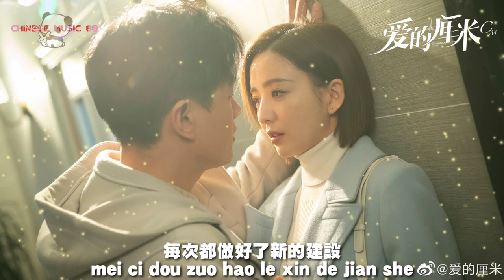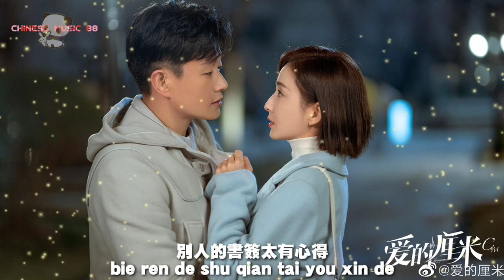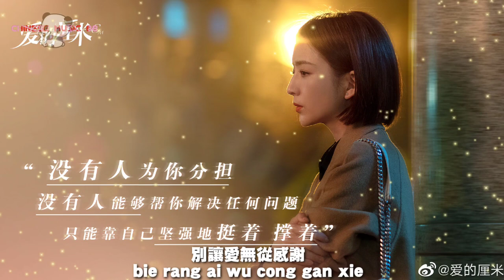掉落的书签 (Diao Luo De Shu Qian)爱的厘米( The Centimeter of Love.ost)左卓 (Zuo zhuo)PinyinLyric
Singer: Zuo Zhuo (左卓)
Title: 掉落的書簽 (Diao Luo De Shu Qian)

怎樣是對的 怎樣算及格
Zenyang shi dui de zenyang suan jige
怎麼還是笑話一則
zenme haishi xiaohua yize
每次都做好了新的建設
mei ci dou zuo haole xin de jianshe
總有一個說客
zong you yige shuo ke

裝得像懂我的伯樂
zhuang de xiang dong wo de bole
誰能不被愛左右呢
shui neng bu bei ai zuoyou ne
就失敗也有個過程
jiu shibai yeyou ge guocheng
別人的書簽太有心得
bieren de shuqian tai you xinde

久了 連自己都躲
jiule lian ziji dou duo
這個世界圍成一圈
zhege shijie wei cheng yi quan
在邊緣我跟風苦苦爭辯
zai bianyuan wo genfeng ku ku zhengbian
大多時間學著道歉
daduo shijian xuezhe daoqian

可明明已淚流滿面
ke mingming yi lei liu manmian
好聽話誰又不會說
hao tinghua shui you bu hui shuo
是不想有人將來怨我
shi buxiang youren jianglai yuan wo
怨我追的夢努力過也白活
yuan wo zhui de meng nuliguo ye bai huo

胡扯 怎麼可能呢
huche zenme keneng ne
沒人察覺 沒人取悅
mei ren chajue mei ren quyue
誰在意我出現的時間
shui zaiyi wo chuxian de shijian
也想歇歇 也想許願
ye xiang xie xie ye xiang xuyuan

可這願有誰幫我圓
ke zhe yuan you shui bang wo yuan
我的世界 我的眷戀
wo de shijie wo de juanlian
大不了如此焚後再閱
dabuliao ruci fen hou zai yue
若是有天歲月和解
ruoshi you tian suiyue hejie

我一定比現在愉悅
wo yiding bi xianzai yuyue
別讓愛無從感謝
bie rang ai wucong ganxie

Zuo zhuo
The Centimeter of Love.ost
Diao Luo De Shu Qian